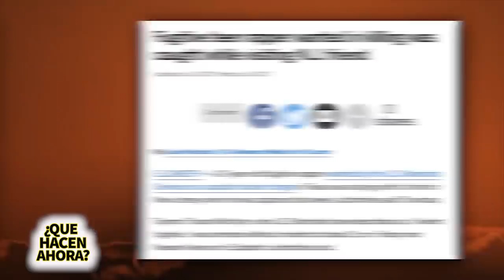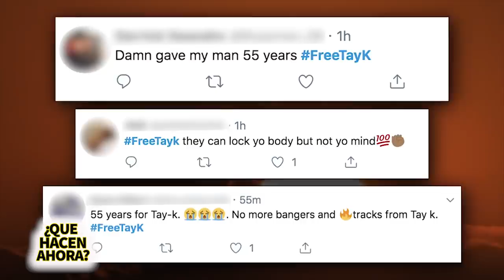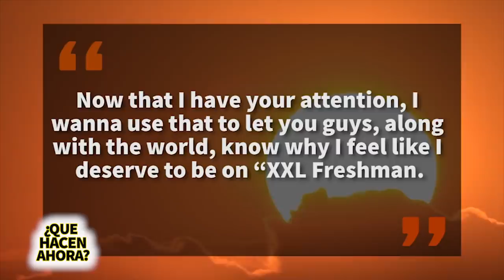Tay K | Que Hacen Ahora | 55 Años De Condena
La canción de Tay K, The Race, es tan real como es posible, después de que fue arrestado por asesinato capital y estaba huyendo de la ley. Hace solo unos días se declaró culpable de cargos de robo, pero inocente de los cargos de asesinato. Pero, poco después seria declarado culpable y condenado a 55 años de condena y una multa de 21 mil dólares. Pero ¿qué fue lo que pasó con este rapero? Pues en este video se los voy a contar.